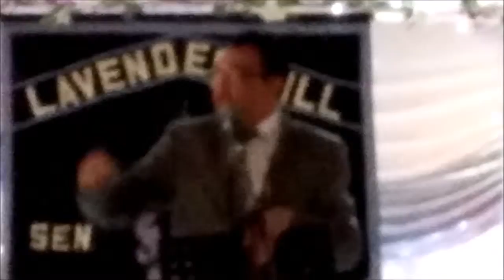WCED Director speech at Lavender Hill High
Support Lavender Hill Highfinacially and otherwise,  and thereby help build hope and excellence in the country